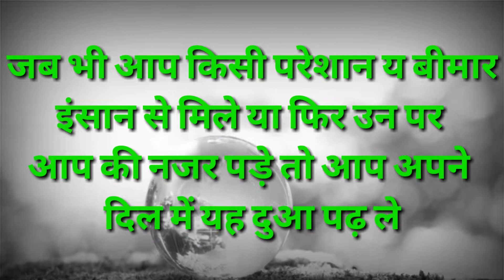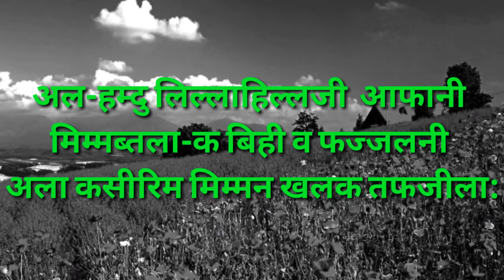हर बीमारी और परेशानी से बचने की एक खास दुआ//Her bimari aur pareshani se bachne ki ek khas dua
//हर बीमारी और परेशानी से बचने की एक खास दुआ//bimari
bimari pareshani se bachne ki dua
cancer se bachne ki dua
Tb se bachne ki dua
har musibat se bachne ki dua
bimar Ko dekhkar padhne ki dua
bimari ki dua
bimari ki dua Shifa
bimari ki dua status
bimari ki dua bataen
bimari ki dua in Quran
bimari ki dua hai
bimari ki dua kya hai
pareshani ki dua
pareshani ki dua in quran
pareshani ki dua bataen
pareshani ki dua status
pareshani ki duaaen
pareshani ki dua Hindi mein
pareshani ki dua WhatsApp status
pareshani ki dua musibat ki dua
musibat ki dua
musibat ki dua status
musibat ki dua bataye
musibat ki dua in Quran
musibat ki dua kya hai
musibat ki dua hai
musibat ki dua Hindi mein
musibat ki dua WhatsApp status
bimari Se bachne ki dua